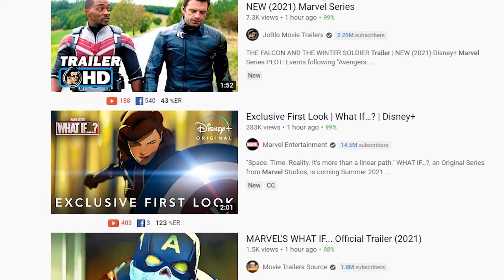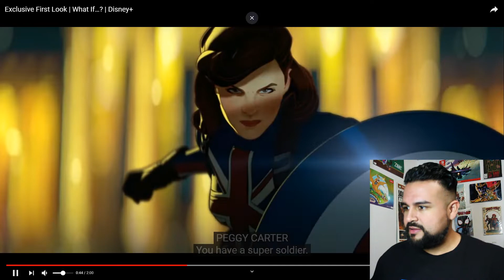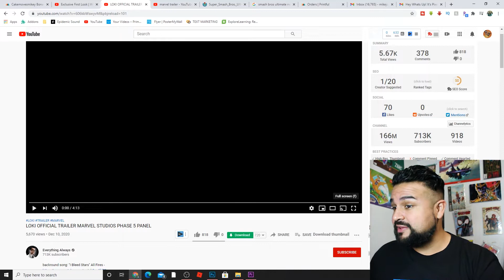IT'S FINALLY HERE! Marvel's Loki: Official Trailer & WHAT IF Trailer (2021) TRAILER REACTION!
THE WORLD HAS BLESSED ME WITH A LOT OF TRAILERS TODAY! lol Out of all the Marvel trailers, the Loki and What If.. Disney+ Series got me the most excited!

This one has all the social medias and online stores I have =) Check them out and it helps the channel out =)

Here are some links where you can get some awesome pops, listing a few links to places I use to buy pops and collectibles, by using these links, they help support the channel =)

Target Funko Pops

Walmart Funko Pops

Hot Topic always has great Funko Pops

Game Stop has awesome deals all the time on Funkos and Collectibles
Walgreens sometimes has some awesome funkos for cheap